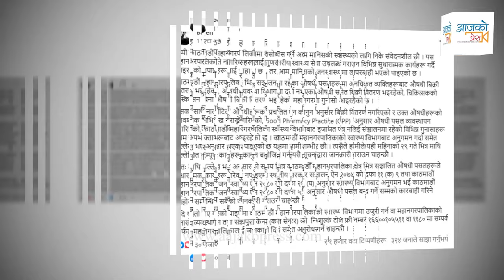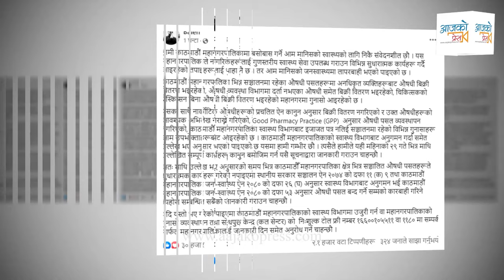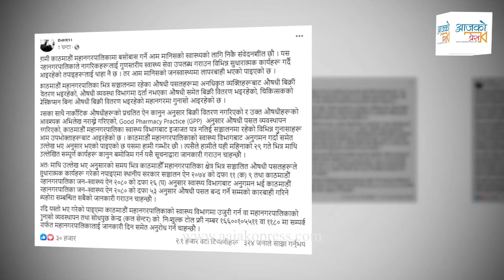Balen काे एकाबिहानै चे तावानी : अब म सहन्नँ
Guest :
Camera/ Editing : Bhuwan K C || Anush B c